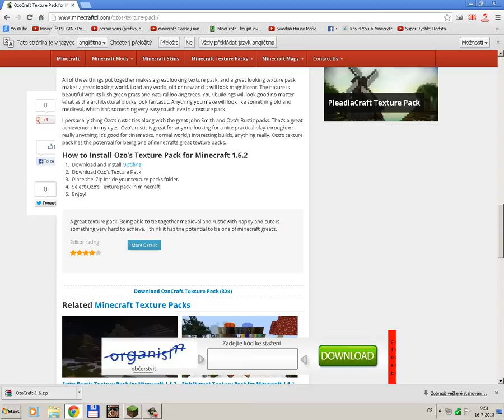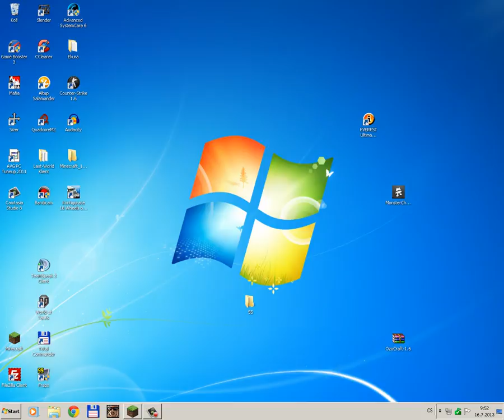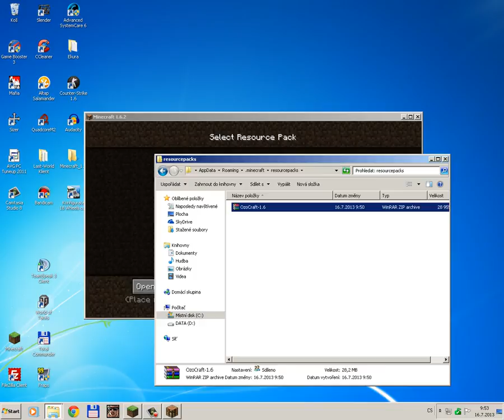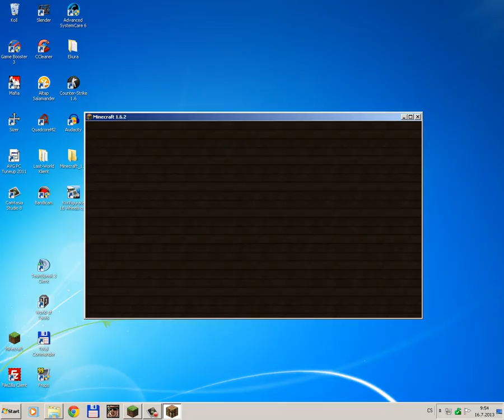Minecraft jak nainstalovat Texture Pack 1.7.4 [CZ]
čau vítám vás u dalšího videa dnes na navod Texture Pack